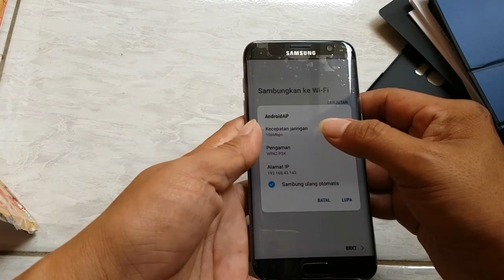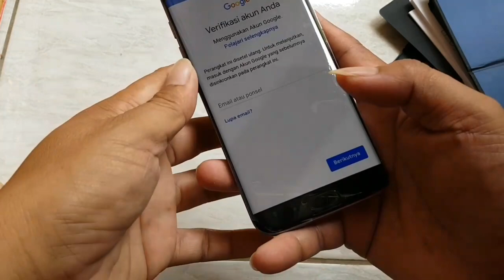Second aja masih kaya baru || Ya bgni klo second BNOB s7edge ex blibli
Brikut ini video unboxing s7 edge dari plapak di bukalapak saya beli kmarin,saya masih mau beli klo yg ex blibli karna masih garnsi apalagi ini BNOB ato baru buka aja tanpa dgunakan sblomnya.
Link pelapak nya : galaxy s7 edge 32GB 1 minggu pake garansi sein via @bukalapak